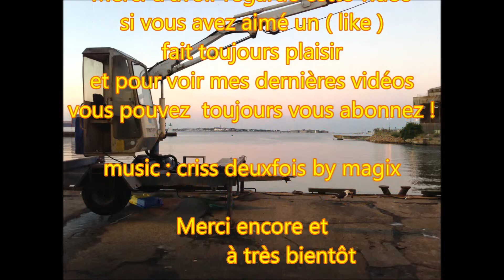Bugal Spontuz ; Caseyeur de Lorient ; Bateau de Pêche ; Fishing Boat ; Bretagne ; France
Le caseyeur Bugal Spontuz rentre de sa journée de pêche . Il est dans la rade de Lorient dans le Morbihan en Bretagne ( France ) .